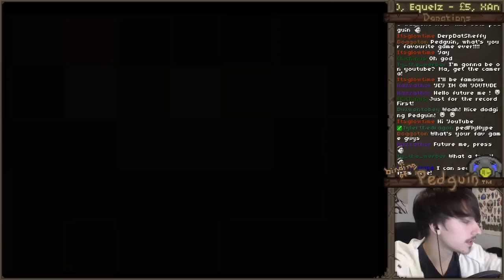Rebirth Challenge - 3: Head Truma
Challenge #3 -
Starts with -  Tiny Planet, Soy Milk, Small Rock and Iron Bar.
Unlocks - Rune of Ehwaz